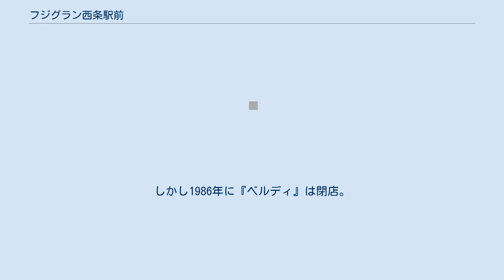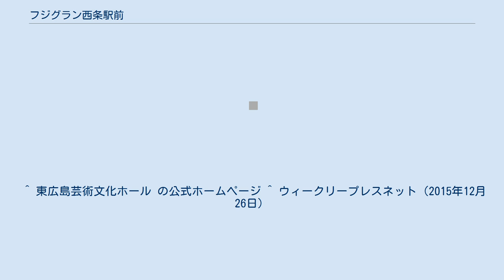フジグラン西条駅前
フジグラン西条駅前（ふじぐらんさいじょうえきまえ）は、広島県東広島市西条栄町に所在した、フジが展開するショッピングセンターであった。
 1979年に地元の資産家が運営する『ベルディ』として開業。
西条町内では西条プラザに次ぐ2店舗目のショッピングセンターであり、核テナントを『ミハラスーパー』（本社:三原市現在フレスタ傘下）とした。
しかし1986年に『ベルディ』は閉店。
同年フジが建物を取得し『フジ東広島店』として開業。
2000年に商圏規模拡大を図り、御薗宇バイパス沿線に『フジグラン東広島』に機能移転し一度閉店した。
その後『フジ東広島店』は『フジグラン東広島』の補完店舗として『フジグラン西条駅前』として2001年に再開店したが、売上げの低迷で2007年9月、再びフジグラン東広島に機能を集約する形で閉店した。
 跡地にはアーバンコーポレイションが商業施設併設型のマンションの建設を計画していたが、アーバンコーポレイションの倒産により2008年に計画中止。
土地は市が買収し『東広島芸術文化ホール くらら』を建設した（2016年4月1日完成）。